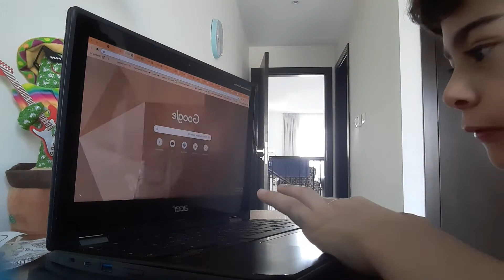fnf vs tabi and whitty